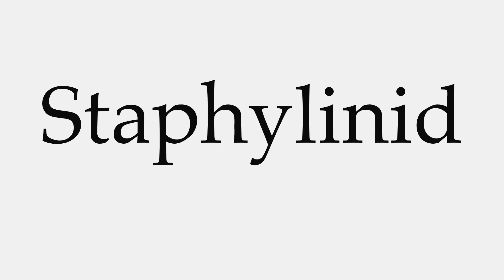How to Pronounce Staphylinid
This video shows you how to pronounce Staphylinid